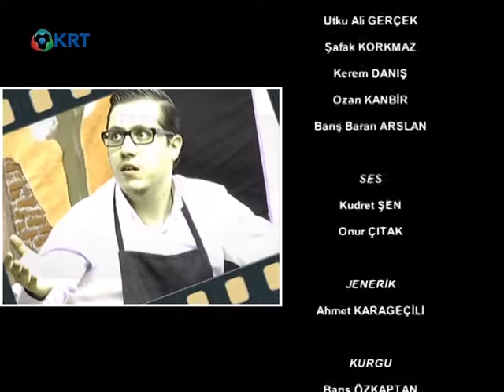CİVELEK SOKAK 5 BÖLÜM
"Civelek Sokak" her Cuma saat 20:00'de Türkiye'nin ilk kültür ekranı KRT'de sizleri evinizde tiyatro keyfi yaşatmaya davet ediyor. İyi seyirler... .

1_Ahmet Davutoğlu, Akit TV Yayınında Sinirlerine Hakim Olamadı!

2_Barış Yarkadaş Anlattı!! Sezgin Baran Korkmaz Aslında Kim? İlişki Ağında Kimler Var?

3_Canlı Yayında ''Prompter Kazası'' Yaşayan Erdoğan: ''Geri Al, Geri Al''

4_Mafya-Siyaset İlişkisi İddialarına Hükümet Neden Sessiz Kalıyor? | Şimdiki Zaman

5_Tosuncuk Bu İşi Nasıl Başardı? | Serdar Akinan - İsmail Saymaz | Ne Oldu?

6_Cem Uzan’dan Çok Konuşulacak İddia: "Katar’dan Gelen Paralar Akp’nin Kendi Parasıdır!"

7_Tosuncuk Bu İşi Nasıl Başardı? | Serdar Akinan - İsmail Saymaz | Ne Oldu?

8_Yaşar Okuyan Muharrem İnce'nin O Sözlerine Çok Sert Cevap Verdi: ''Delikanlıysan Çık Açıkla''

10_Türkiye'de Suriyeli sorunu: Savaştan kaçmaya değil çocuk doğurmaya gelmişler